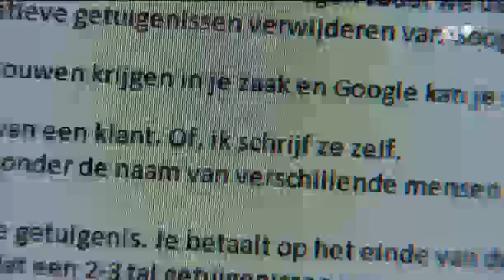Restaurants doelwit van afpersers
Heel wat restaurants, ook in het Antwerpse, zijn het doelwit van digitale afpersing. Ze krijgen een mailtje waarin de afzender voorstelt om in ruil voor betaling een positieve beoordeling op internet te schrijven. De Federale Overheidsdienst Economie is een onderzoek gestart naar het fenomeen.